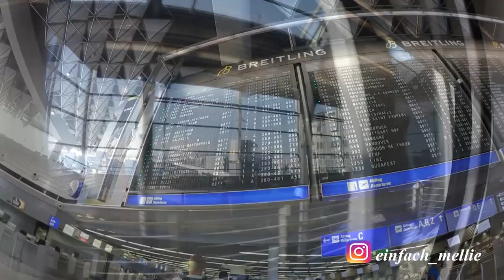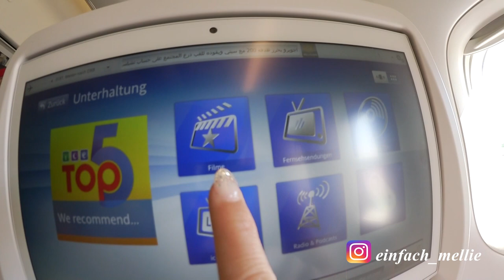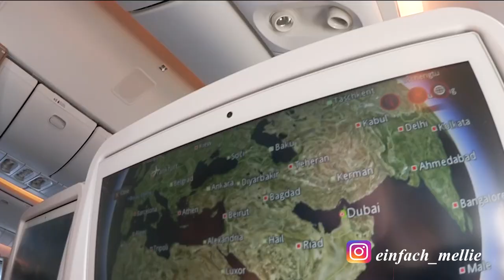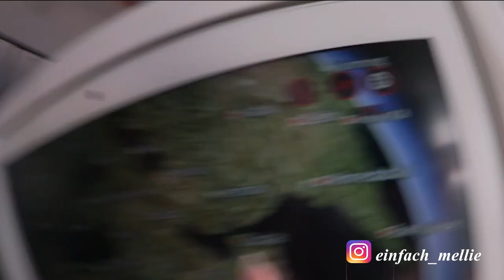Das Abenteuer beginnt ab jetzt ! Ich fliege nach ...??? MelliPirelli Vlog